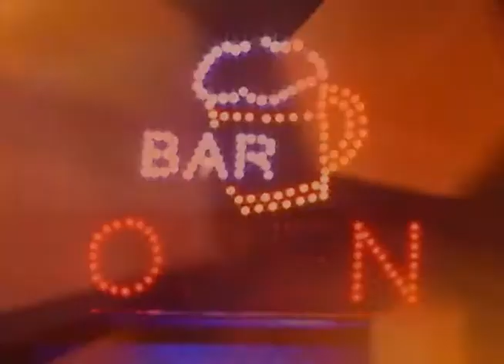Frequência - Alessandro Cenci 29 11 2013 parte 1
Alessandro Cenci vem no Frequência falar sobre o seu novo projeto, a Banda Coisa Feita.